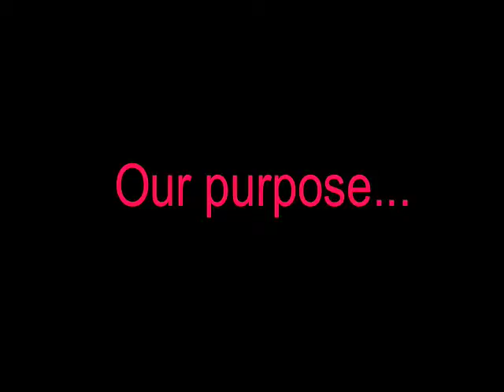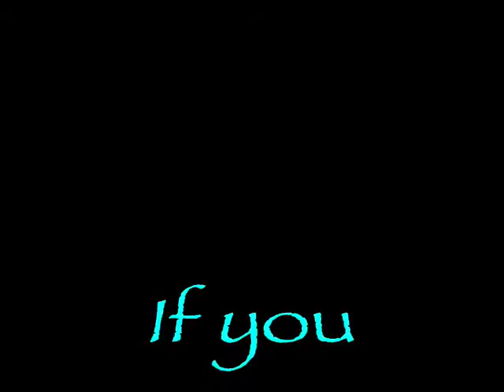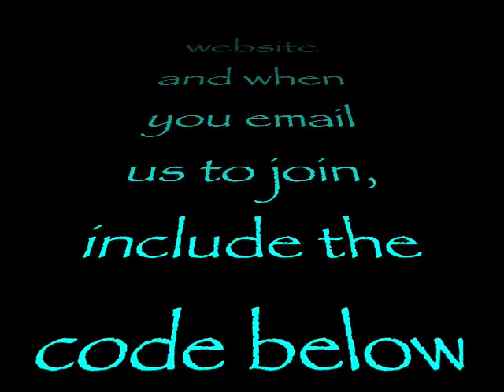SoupBowl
Check out this great website! Please watch the entire video! There is important information throughout it all. Enjoy it!